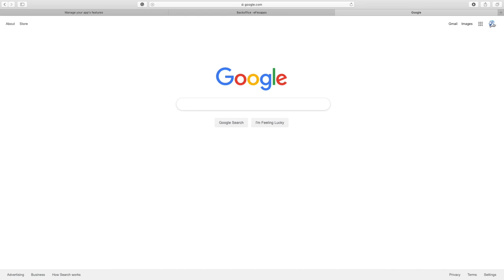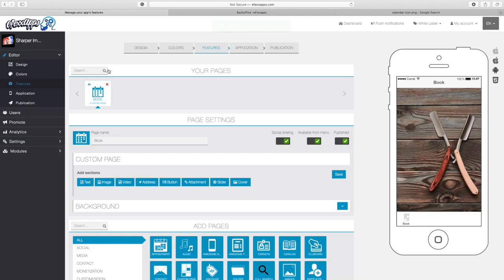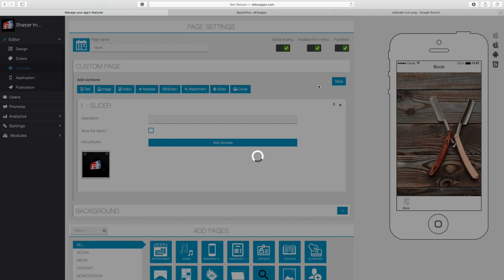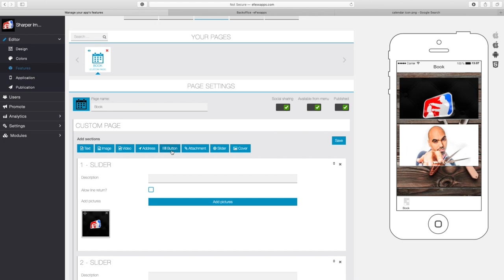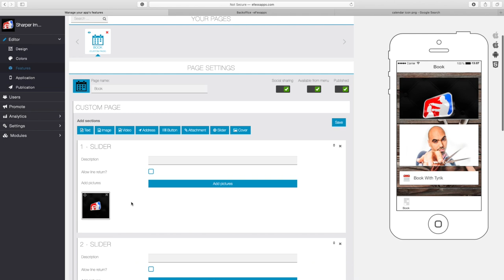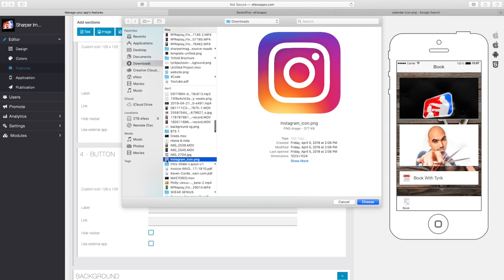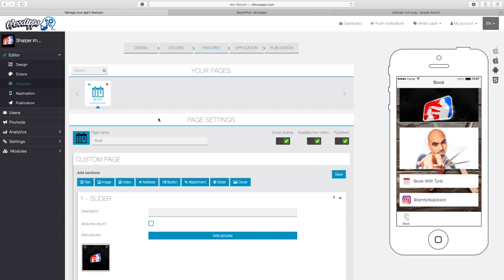Intergrating your booking system